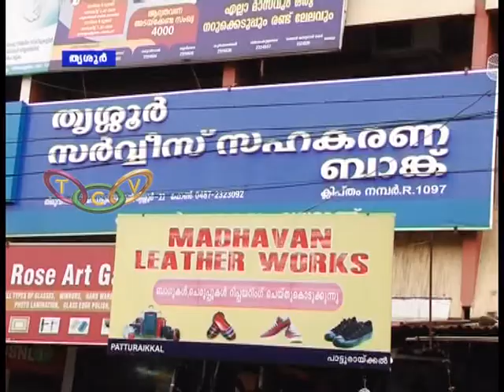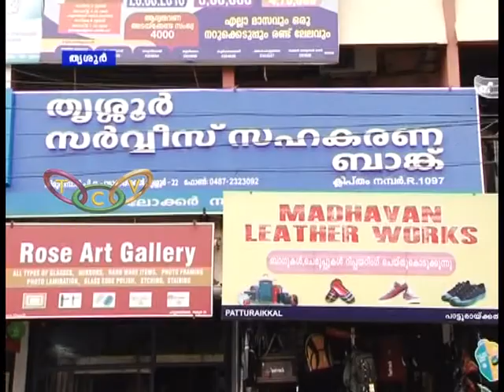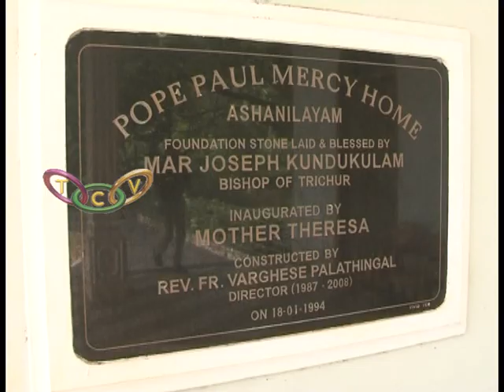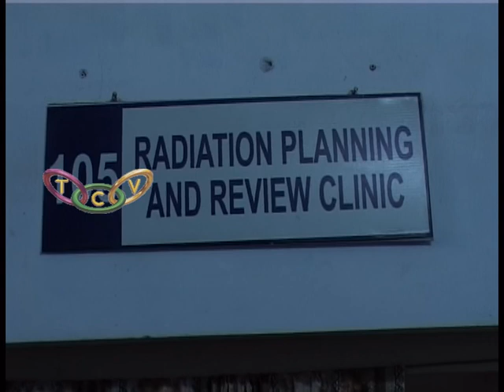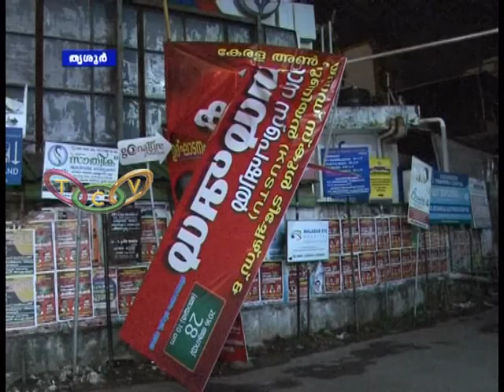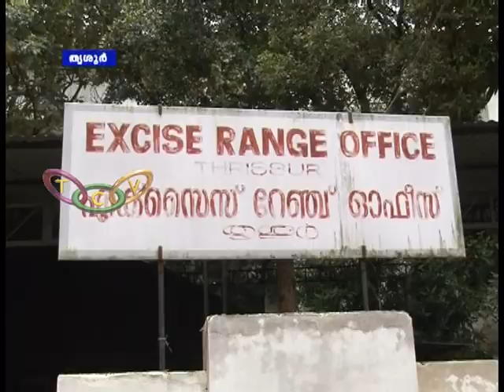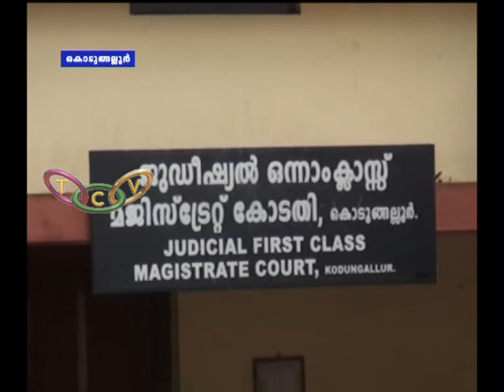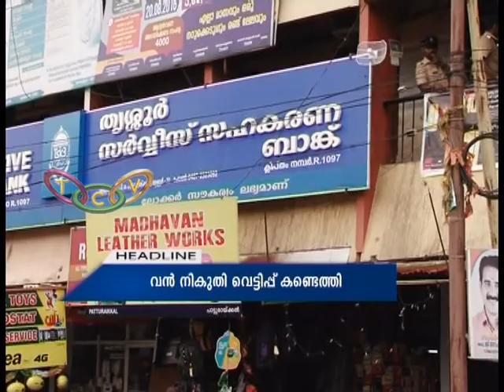Thrissur Round 30 08 2016